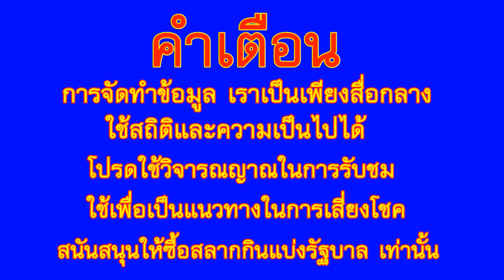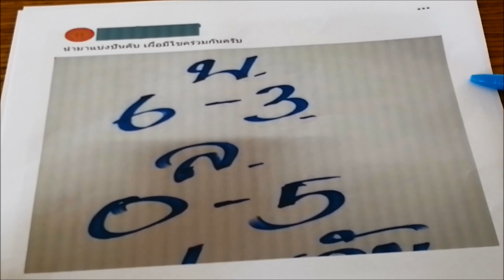เลข ด่วนลับ เอามาแบ่งปัน งวด 1 ก.ย. 62